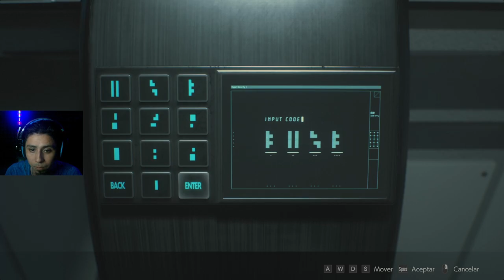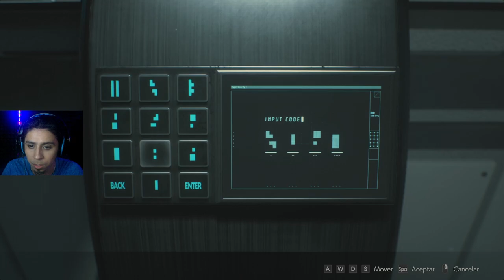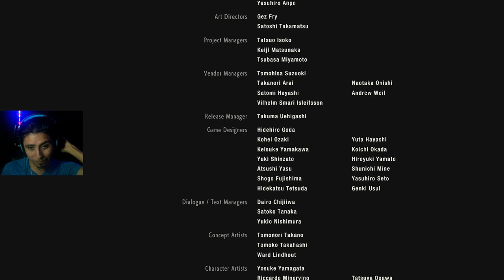DIRECTO 🔴 | Resident Evil 2 | Remake MEX | CAP Final